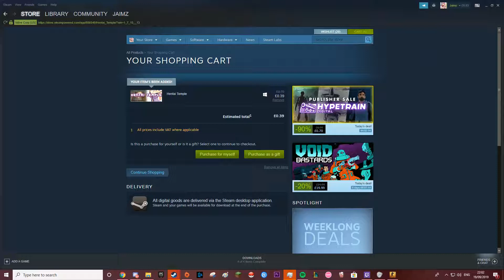alex- i never scream loudly (ignore background vid)